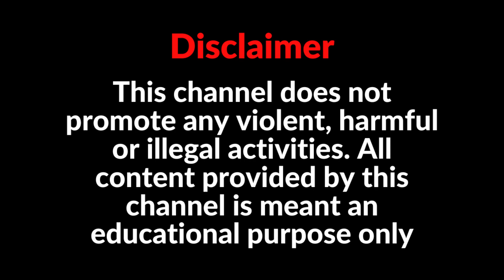Rujira Banerjee: বিদেশি হয়েও ভারতে রক্ষাকবচ কীভাবে ? CBI এর প্রশ্নে আদালতে জবাব রুজিরার